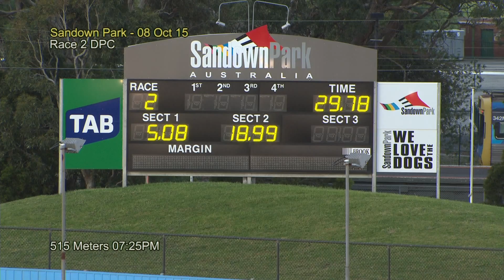SAN THU 08 OCT 15 R2